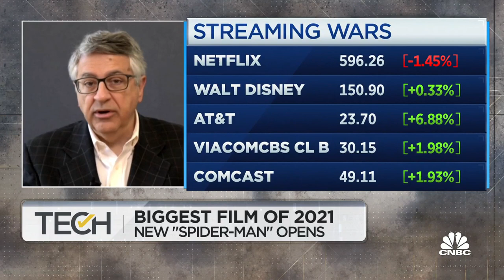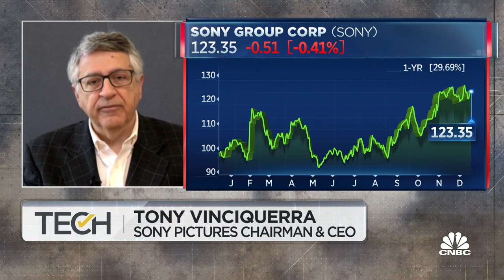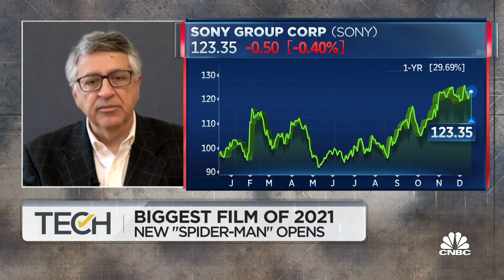Sony's top-tier movie catalog to be theater-only releases in 2022: Sony's Vinciquerra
Tony Vinciquerra, Sony Pictures Entertainment chairperson, joins 'TechCheck' to discuss the 'Spider-Man: No Way Home' release as the omicron variant shelters consumers. Vinciquerra also discusses the future of movie releases.